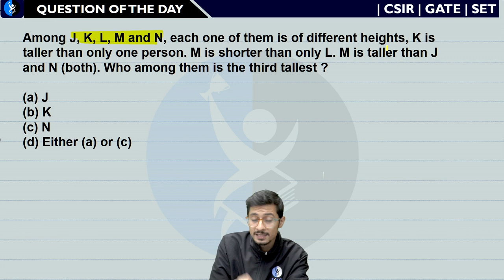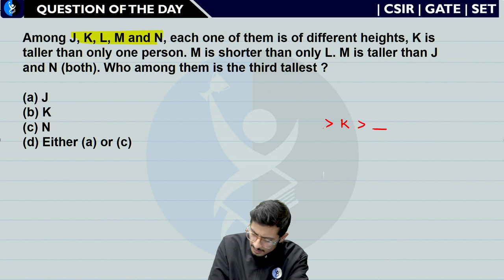Question of the day 3 | CSIR NET General Aptitude for Physical Science